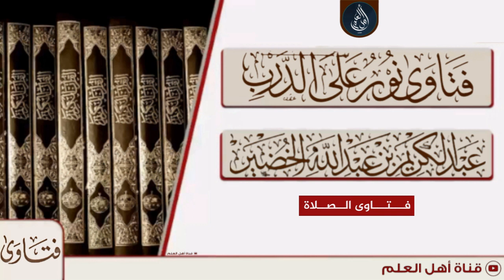سنة الصلاة في الرحال - الشيخ عبد الكريم الخضير